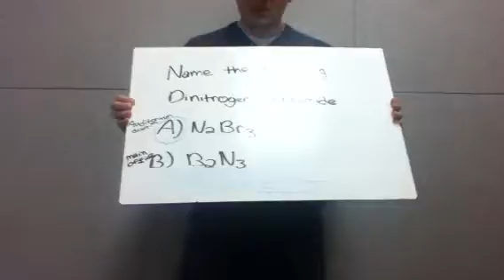Zachary/ Adam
Question 2 correct